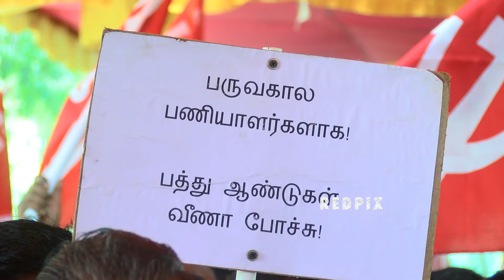Police have no authority to control us - CITU conduct Hunger strike protest against TN Government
Police have no authority to control - CITU conduct Hunger strike protest against TN Government -